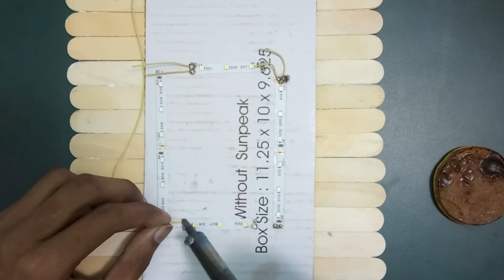Ice cream stick painting motivational painting